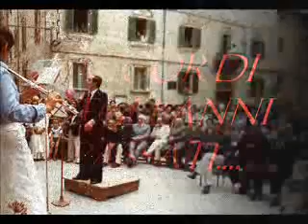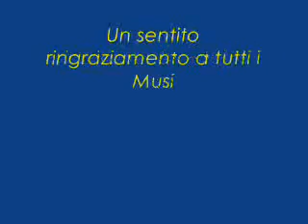Banda Musicale Staffolo i Ricordi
I ricordi della rinascita della Banda